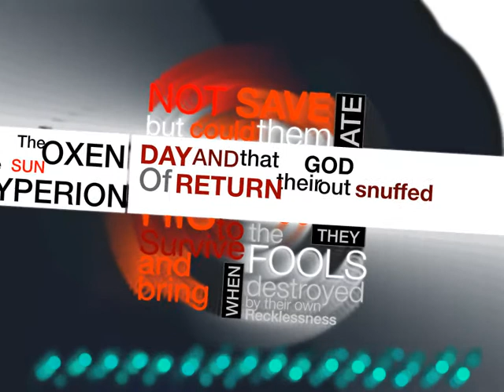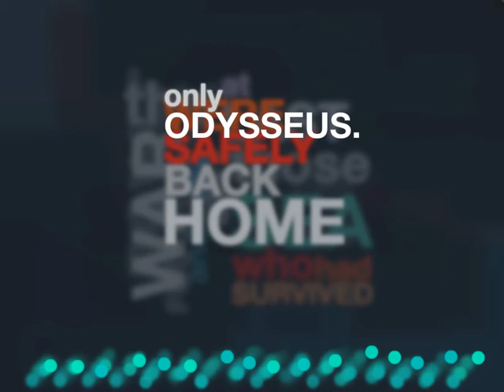The Odyssey - Kinetic Typography